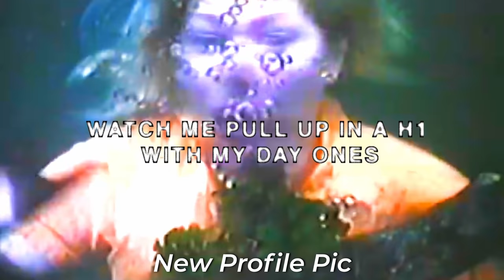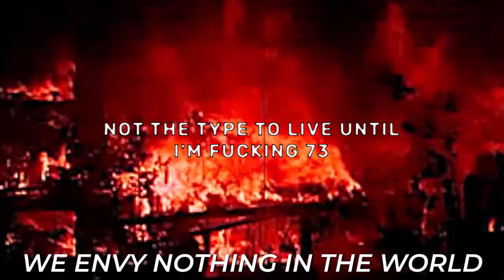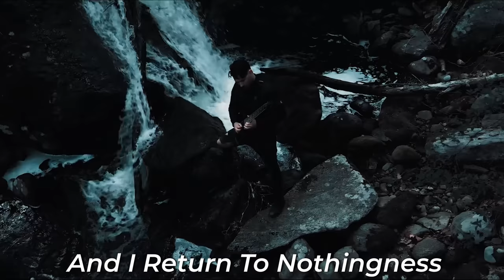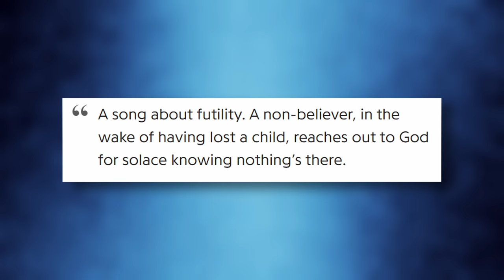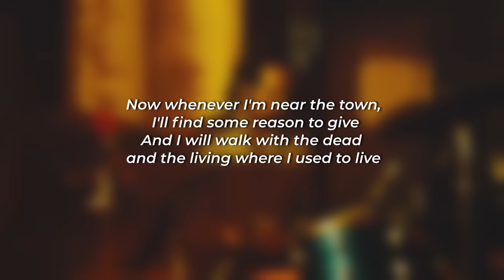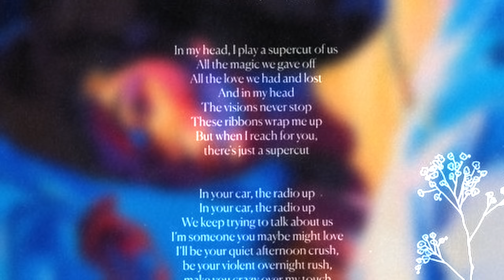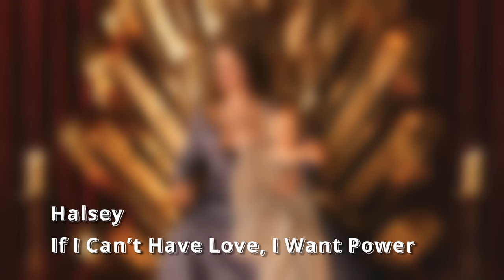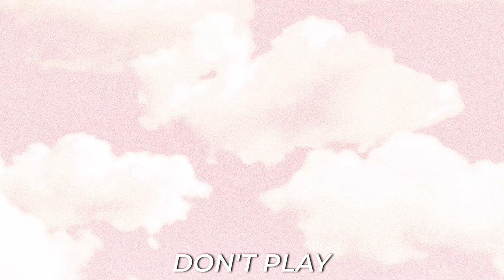ДАЙДЖЕСТ: Lorna Shore, Deafheaven, Jinjer, Leprous, Lorde, Halsey, Turnstile и Другие!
10 АЛЬБОМОВ, которые пропустил. Дайджест из всех новинок за последние недели. Рекомендую ознакомиться :)

Таймкоды
00:00 Приветствие
00:22 $uicideBoy$ - Long Term Effects of Suffering
02:12 Lorna Shore - …And I return to the Nothingness
04:24 Deafheaven – Infinite Granite
07:35 The Killers – Pressure Machine
09:27 Gorillaz – Meanwhile EP
10:26 Jinjer – Wallflowers
12:35 Leprous - Aphelion
14:36 Lorde - Solar Power
16:35 Halsey – If I can’t have love, I want power
18:46 Turnstile – Glow On
20:35 Пара слов о BTBAM, Phinehas, lingua Ignota, Dream Theater
22:01 Не забудь поставить лайк и подписаться!